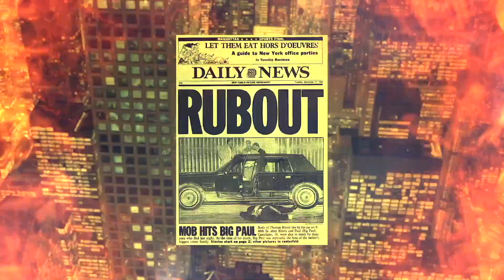MTR- THE KENNEDY CRIME FAMILY EP 5-6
The Kennedy's are essentially the closest thing to American Royalty. They are and have been the most visible and politically connected family in the United States, however, there is a seedier side to the Kennedy family.  How they obtained their wealth, how they obtained everything, has its roots into criminality.

In this series, we discuss the early days of the Kennedy family, including P.J. Kennedy's seedy criminal dealings, to Joe Kennedy's major criminal dealings, including bootlegging, narcotics trafficking, black mail, slander, and trumped up fake rape charges on people who got in his way.  Joe Kennedy was perhaps one of the most evil, corrupt human beings on earth.

We follow the longline of the Kennedy's, their massive organized crime ties, and the deep evolution of political scandals, and more.  This is not a pro-Kennedy series, but rather the cold hard truth about the family so many put on a pedestal.

We work incredibly hard on the podcast, so you would like to donate, please do, however it is NOT required.

*MTR, LLC, is a copyrighted show, and any use without the expressed permission/consent  of MTR, LLC, is strictly prohibited and protected by United States Copyright laws.